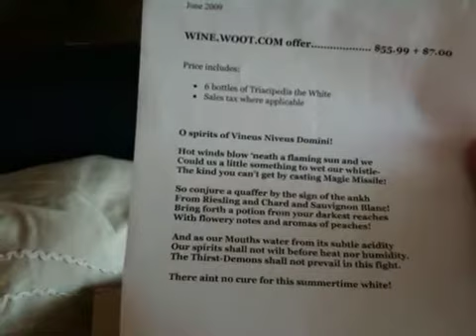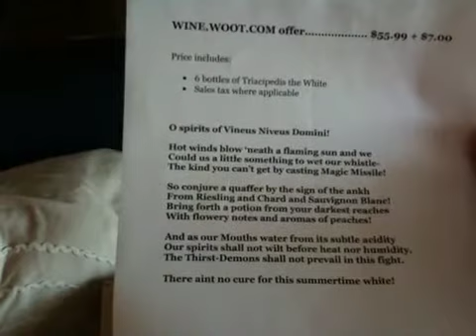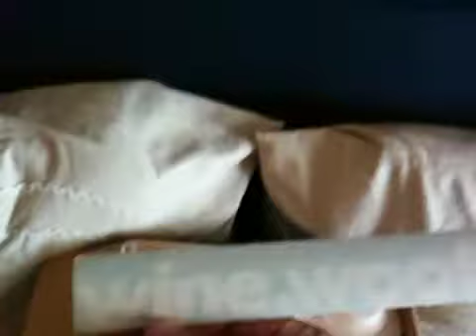Woot Cellars Triacipedis unboxing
Woot Cellars' first white wine ships to Arizona just in time to help me survive the 100-degree summer days.

In my excitement, I decide to unbox it with the help of my iPhone 3G S.